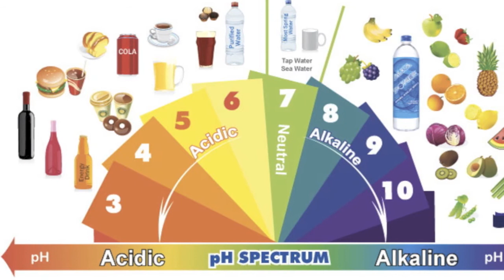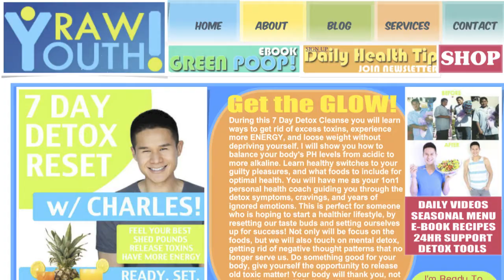10 Reasons to DETOX!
READY. SET. GLOW!